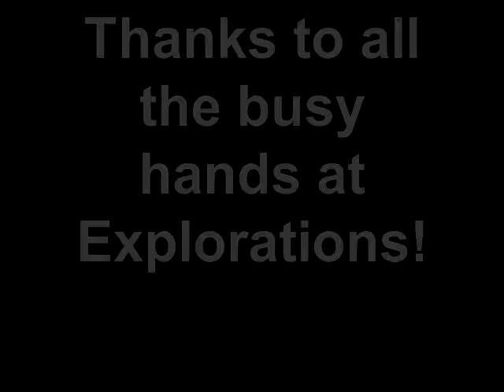Traveling Polar Bears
View how young children interact with a mixture of Israeli couscous and tapioca, gems, polar bears, and tea strainers...a very unlikely combination for them to be playing with!